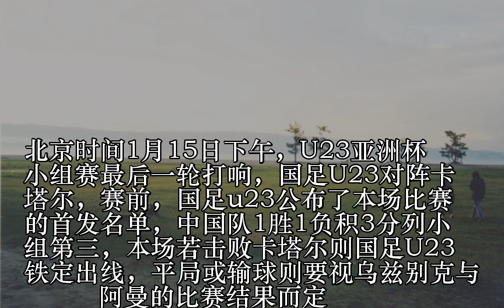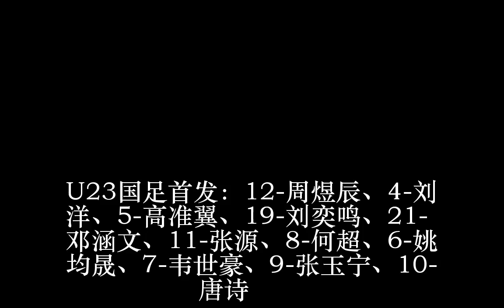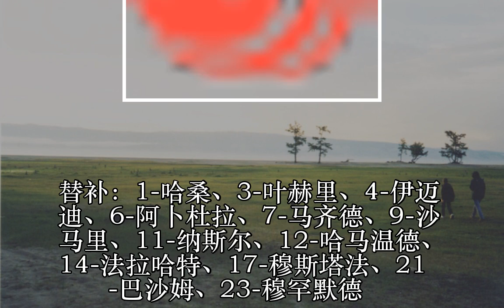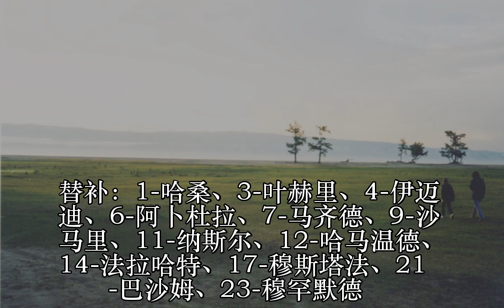生死战！U23国足vs卡塔尔首发：张玉宁邓涵文领衔